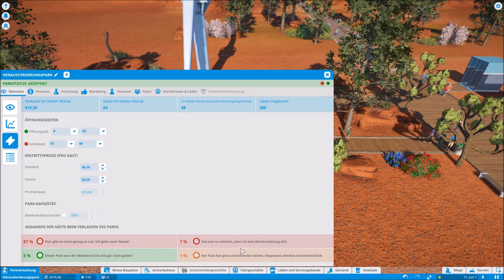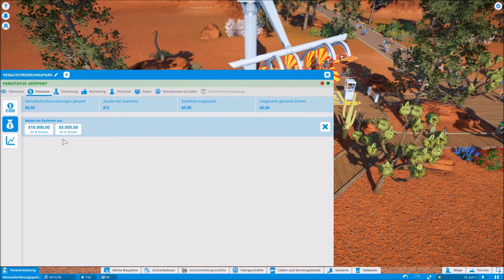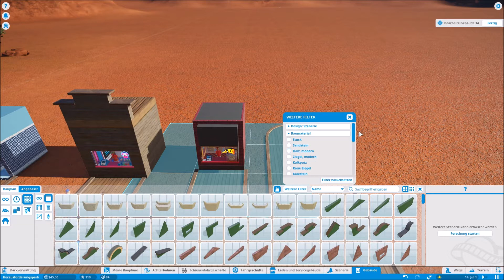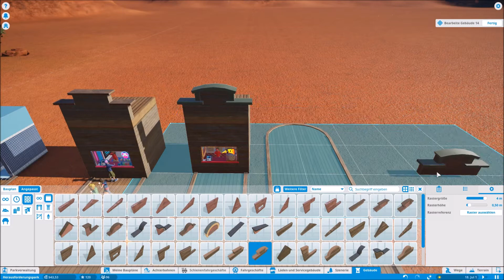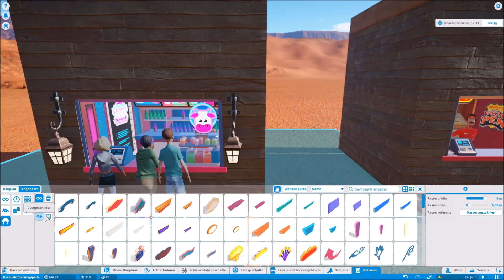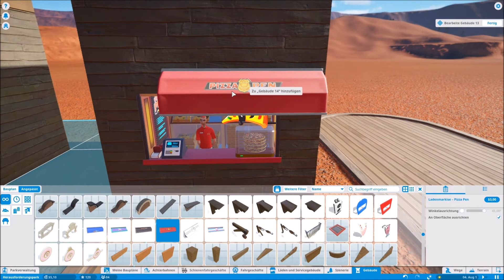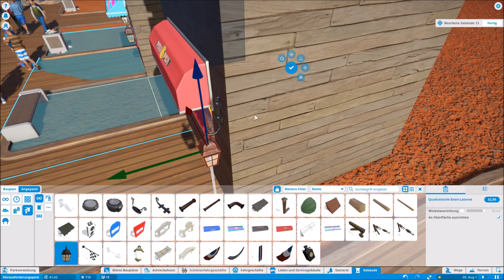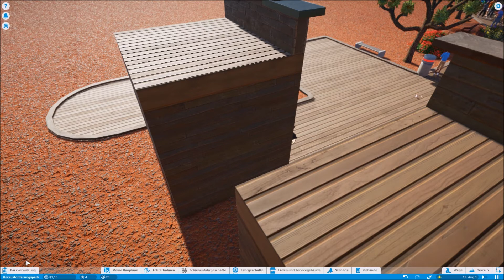Planet Coaster - Herausforderung #2 - Ein zweiter Imbiss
Hallo, in dieser Folge von Planet Coaster geht es nun weiter und ich habe einen 2 Imbiss gebaut, den allerdings kaum einer besuchen will.